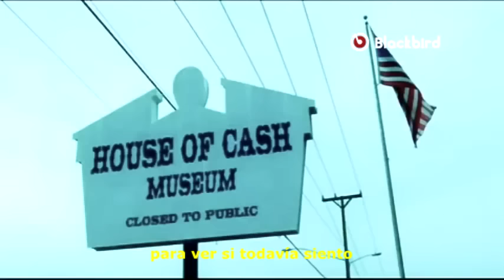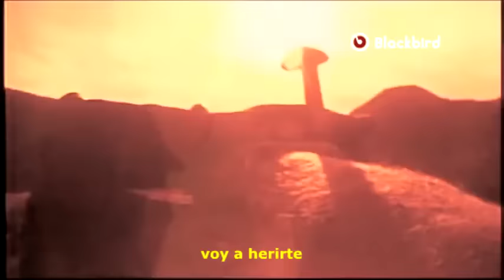Johnny Cash - Hurt subtitulado español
Johnny Cash - Hurt
American Recordings IV: The man comes around (2002)